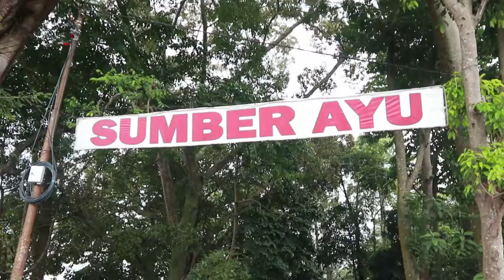WARUNG KOPI SUMBER AYU SUASANANNYA SYAHDU SEKALI | PERKOPIAN DUNIAWI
Berburu Warung Kopi adalah sekmen konten yang memberikan informasi tempat warung kopi yang memiliki ciri khas. berbalut hiburan dan info menarik seputaran perkopian dunia

Saran & Kritik silahkan tulis di kolom komentar.

Alamat: Desa Tawang, Kec. Wates, Kabupaten Kediri, Jawa Timur 64174